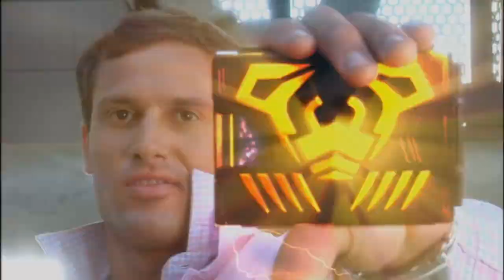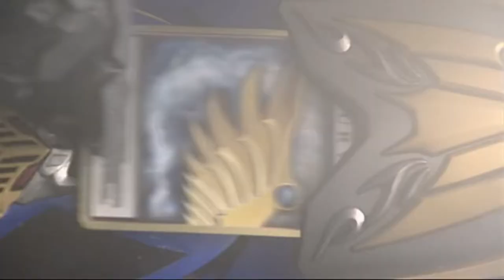Kamen Rider Dragon Knight All Rider Henshin & Forms